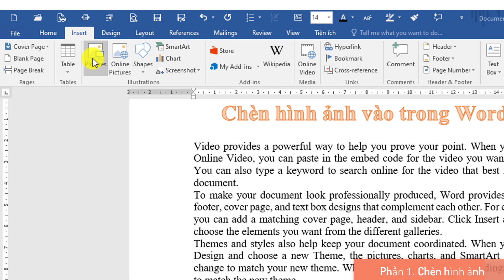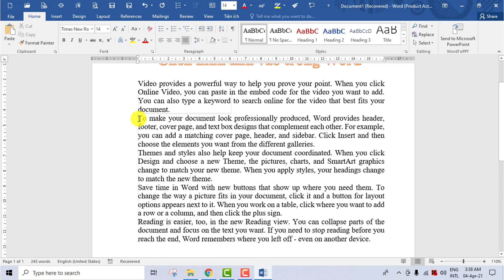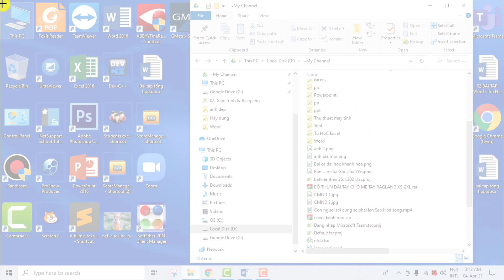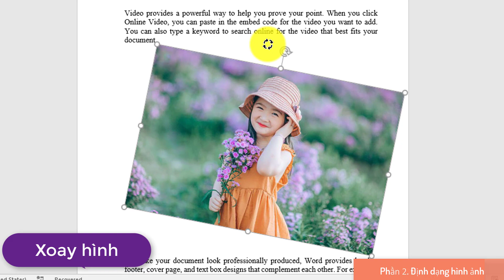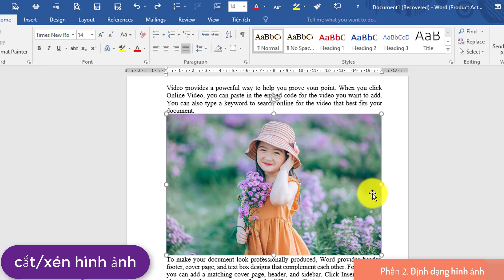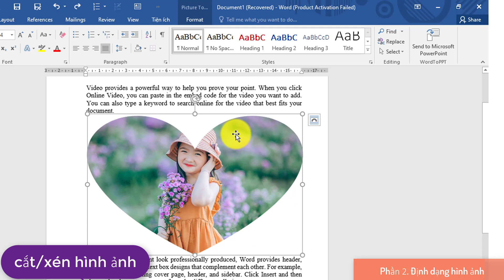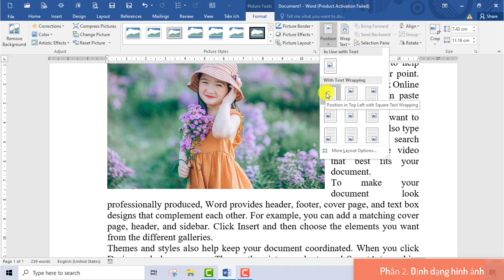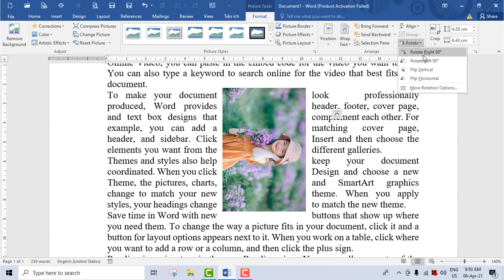Chèn hình ảnh trong Word | định dạng hình ảnh trong word | Góc của Yến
Trong Video này mình sẽ hướng dẫn các bạn cách chèn và định dạng hình ảnh vào trong word 2010, 2013, 2016, 2019...
Video này sẽ gồm các nội dung sau:
00:22 : Các cách chèn hình vào Word
00:38  : Chèn hình từ máy tính
01:05 : Xóa hình
01:30 : Chèn hình từ internet
02:53 Chèn hình chụp từ màn hình máy tính
03:40 Định dạng hình ảnh
04:00 Thay đổi kích thước hình ảnh
05:27 Xoay hình ảnh trong word
05:45 Cắt xén hình ảnh trong word, cho hình nằm trong hình vẽ khác.
07:15  thiết lập kiểu dáng hình ảnh, kiểu đường viền cho hình.
08:26 Di chuyển hình ảnh trong word, wrap text, position